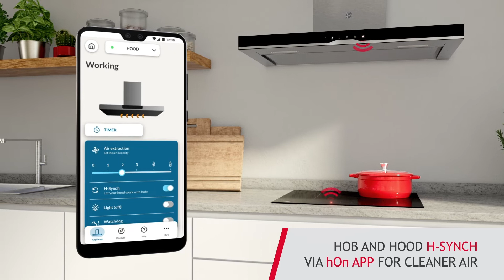Cooking | Hoover - Collection 5 - Minimal design, maximum performance | 30s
New Hoover Collection 5: functional design for a flawless cooking experience and healthy results